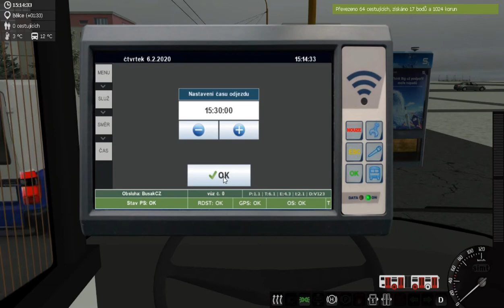SIMT MHD | Solaris 27Tr | Linka 18 / Nemocnice Vřesiny - Bělice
Tak zde máte druhou verzi videa se Solarisem. Musím uznat, že je to super trolejbus který se hodí na super linky, jako je třeba linka 18. Nic ostatního už asi netřeba psát. Jako vždy si užijte video. :D

Můj DRUHÝ KANÁL: MHD BRNO